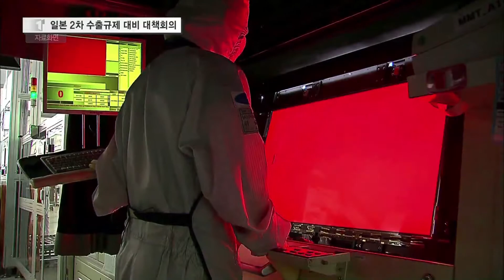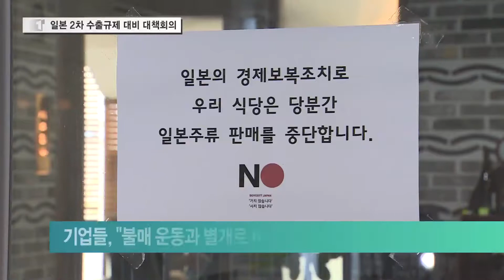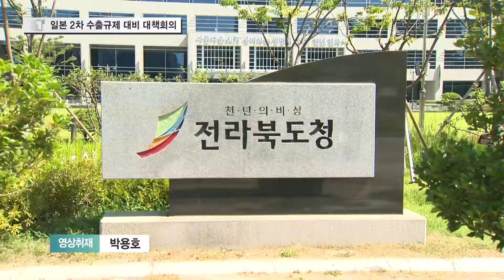일본 수출 규제 확대 움직임에 "경쟁력 강화 기회로"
일본의 우리 수출 상품에 대한 규제가 더욱 확대될 것으로 보입니다.
전북도가 관련해 긴급 대책회의를 열었습니다.